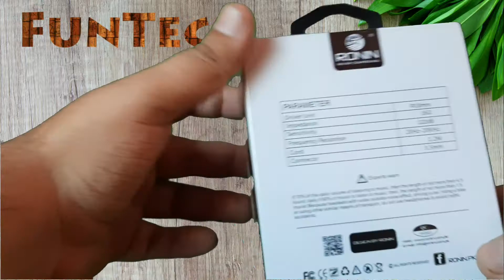| Ronin R-007 unboxing | HD microphone | Pubg Live Streaming | RONIN R-007 GAMERZ PUBG EARPHONE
RONIN R-007 GAMERZ PUBG EARPHONE
Pubg mobile or pubg pc dono k lie fit hen ye headphones
price b itni ni he  1050 tk mil jayn gy apko
lekin sirf gaming k lie hen
.Plug-in Microphone
Microphone headset linkage enables group warfare more exciting. Sound quality is much clearer with real-time audio transmission
Enhanced Hearing Experience
Listen for position, gallop the battle field. Hi-Fi stereo hand-swimming sound effect and high sensitivity transmission ensuring that the position of the group warfare is safe. Make your multiplayer gaming experience more real and exciting.
8D audio
Hi-fi stereo feature let you to experience sound in such a manner that the listener receives the sensation that from which way individual sounds are coming from.
Comfortable wear
The 135 horned ear cap is designed with composite ergonomics, which automatically fits the human ear when wearing, greatly improving the stability of wearing, and will not swell for a long time.
Compatible with 3.5 mm audio interface devices
– Desktop computer
– Tablet
– Mobile
– Laptop